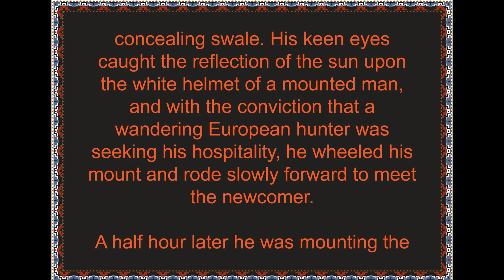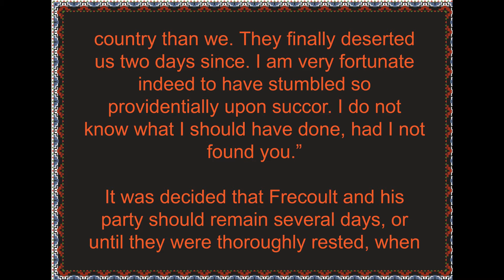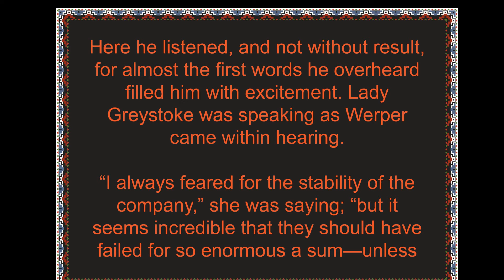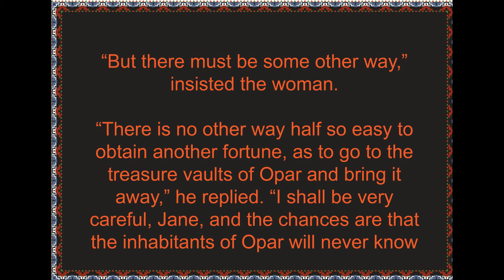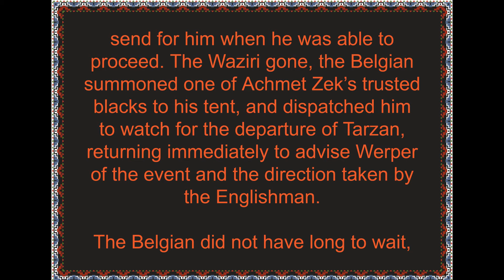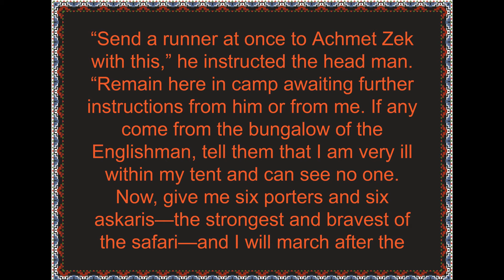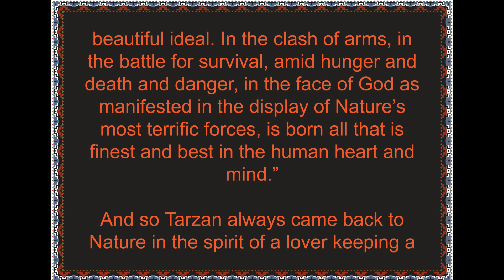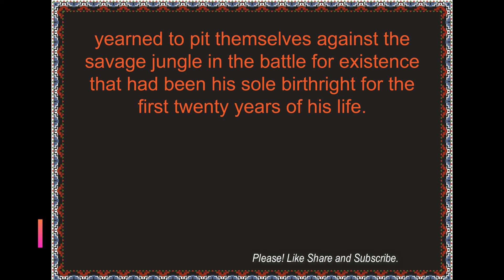Tarzan and the Jewels of Opar -- CHAPTER 2, On the Road To Opar -- by Edgar Rice Burroughs